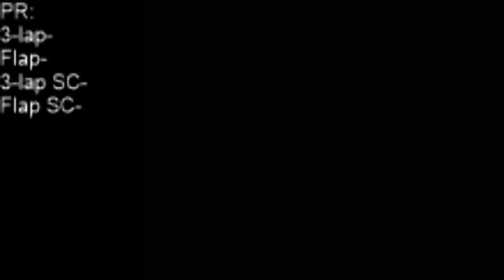SPEEDRUNS que foram ARRUINADAS por puro azar! ³